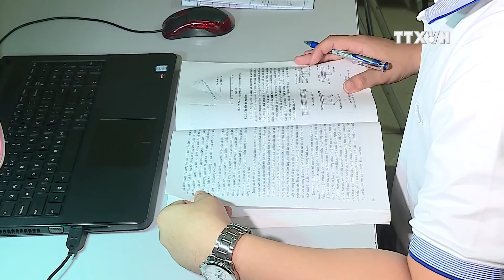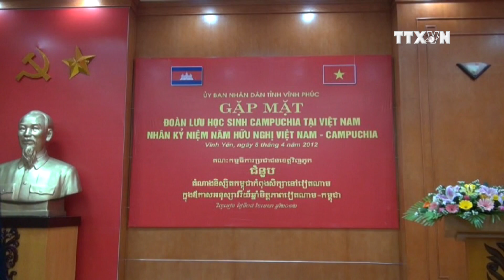Volunteers nurture seeds of Vietnam-Cambodia friendship